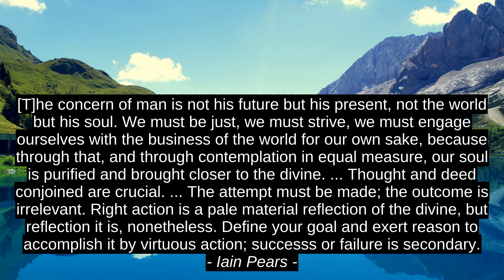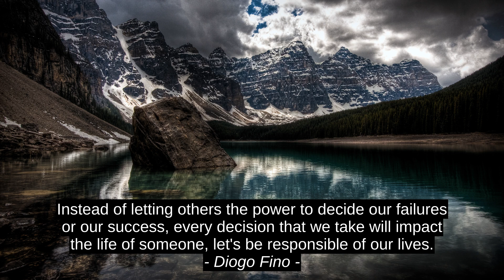Bruce Lee 6 Atas Memetik